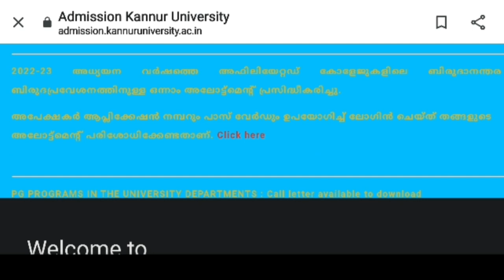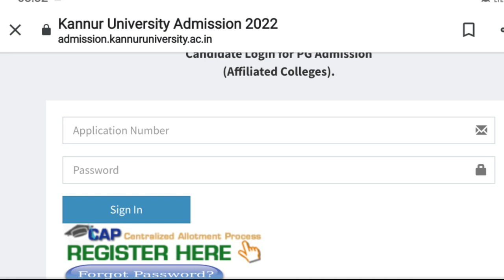PG Admission 2022 | Kannur University PG First Allotment Published | Second Allotment Date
Kannur University PG Admission 2022 | PG First Allotment Published | University Fee Payment | Second Allotment Publishing Date

PG ADMISSION 2022 | KANNUR UNIVERSITY PGCAP

Pg Admission 2022 | Pg Admission 2022 Kerala University | Pg Admission 2022 in Malayalam | Online Registration | How to apply online

KERALA UNIVERSITY PG ADMISSION 2022
PG ADMISSION 2022 MALAYALAM

Queries solved:
pg admission 2022
kannur university pg admission 2022
kannur university pg 2022 first allotment Published
kannur university pg 1st allotment
kannur university fee payment
kannur university pg second allotment
kannur university pg online registration
calicut  university pg 2022 notification
pg admission 2022 last date
calicut university pg admission 2022 last date
kannur university pg how to apply
calicut university pg community quota
pg admission 2022 community quota
pg latest updates
calicut university pg 2022 online application
mg university pg admission 2022 online registration last date
kannur university pg admission 2022 online registration last date
mg university pg last date
kerala university pg last date
mg university pg admission latest updates
kerala university pg admission latest updates
pg admission 2022 kerala university
pg admission latest updates
pg admission 2022 online registration
kerala university pg admission 2022 how to apply
pg admission procedure
online registration demo video
pg admission 2022 documents required
pg admission 2022 fee details
pg admission community quota
pg admission sports quota pg
pg admission 2022 apply online
pg admission malayalam
kerala university latest updates
pg admission 2022 kerala
kerala university pg admission 2022 notification
pg admission 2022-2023 kerala university

pg allotment 2022
kannur university pg allotment 2022
kannur university pg admission2022 community quota
kannur university pg admission 2021
kerala university pg admission syllabus
kerala university pg admission index mark calculation
kerala university pg admission 2022 last date